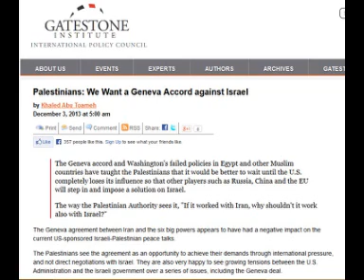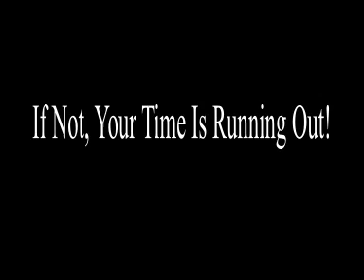The EU Is Very Close To Taking Over Middle East Peace Talks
The Palestinians are purposely throwing the peace accord to get US to give up and let P5+1 take over.  They believe they will get all their demands met through sanctioning Israel as the international community did against Iran.